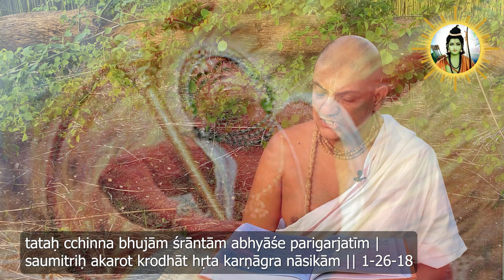Ramayan (Bal Kandam) Canto 1 Chapter 26. Sanskrit recitation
Ramayan Canto 1 Chapter 26
.  Ramayana, (Sanskrit: “Rama’s Journey”) shorter of the two great epic poems of India the other being the Mahabharata (“Great Epic of the Bharata Dynasty”). The Ramayana was composed in Sanskrit probably not before 300 BCE, by the poet Valmiki and in its present form consists of some 24,000 couplets divided into seven books.
1. The first book is Balakand, meaning the book of childhood.
2. The second book is Ayodhyakanda, meaning the book of Ayodhya.
3. The third book is Aranyakanda, meaning the book of the forests.
4. The fourth book is Kishkindhakanda, meaning the book of Kishkindha.
5. The fifth book is Sundarakanda, meaning the book beautiful.
6. The sixth book is Yuddhakanda, meaning the book of the war.
7. The seventh book is Uttarakanda, meaning the book of after events.
The poem describes the royal birth of the God Rama in the kingdom of Ayodhya (Oudh), his tutelage under the sage Vishvamitra, and his success in bending Shiva’s mighty bow at the bridegroom tournament of Sita, the daughter of King Janaka, thus winning her for his wife. After Rama is banished from his position as heir to the kingdom through a palace intrigue, he retreats to the forest with his wife and his favourite half brother, Lakshmana, to spend 14 years in exile. There Ravena, the demon-king of Lanka, carries off Sita to his capital while her two protectors are busy pursuing a golden deer sent to the forest to mislead them. Sita resolutely rejects Ravana’s attentions, and Rama and his brother set out to rescue her. After numerous adventures, they enter into alliance with Sugriva, king of the monkeys, and, with the assistance of the monkey-general Hanuman and Ravana’s own brother, Vibhishana, they attack Lanka. Rama slays Ravana and rescues Sita, who undergoes an ordeal by fire in order to clear herself of suspicions of infidelity. When they return to Ayodhya, however, Rama learns that the people still question the queen’s chastity, and he banishes her to the forest. There she meets the sage Valmiki (the reputed author of the Ramayana) and at his hermitage gives birth to Rama’s two sons. The family is reunited when the sons come of age, but Sita, after again protesting her innocence, plunges into the earth, her mother, who receives her and swallows her up.
There are different views about the time the Ramayana was written. All agree that the book is very old and was written before the Mahabharata